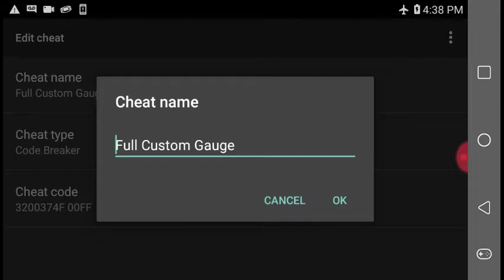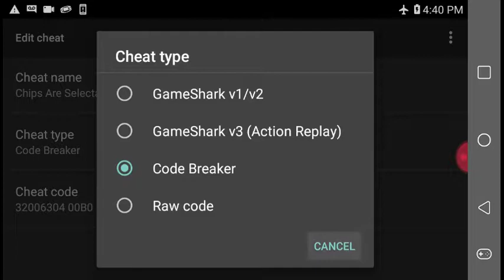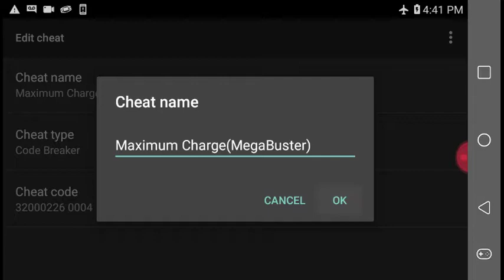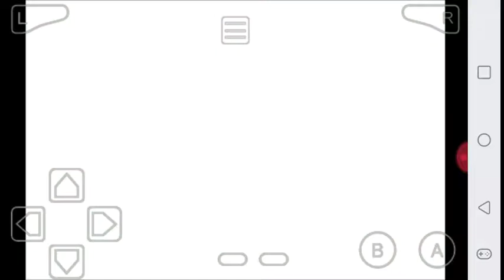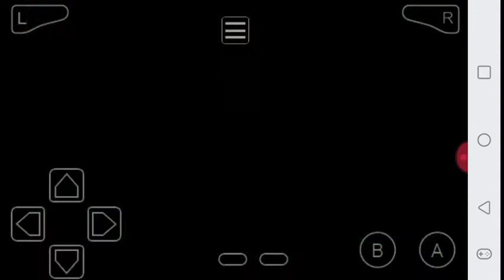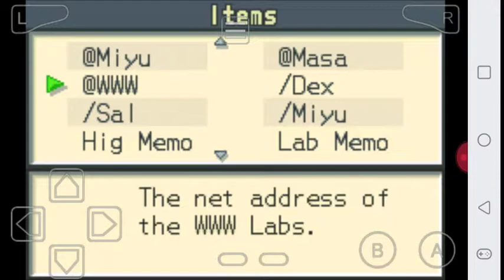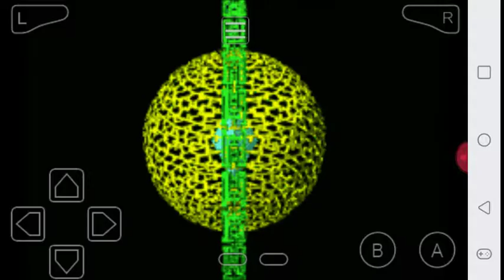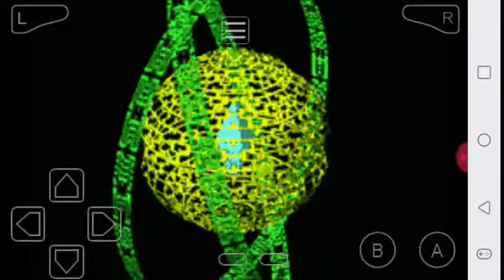SnowFlame Cheats MMBN 1 Part 19 Bombs Away!💣